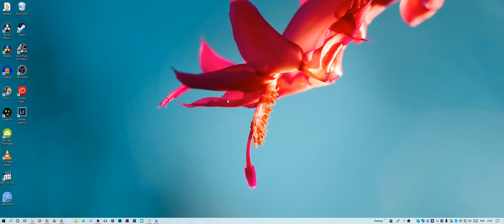How to create GIF from youtube videos